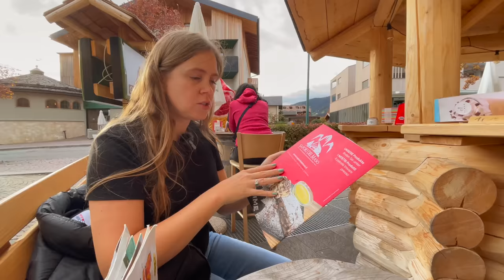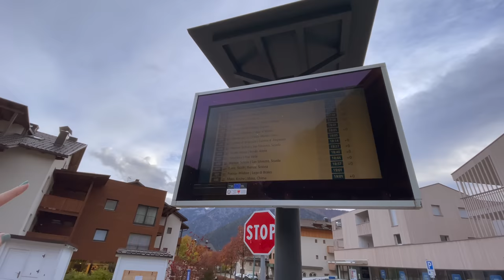Chegamos nas Dolomitas na Itália: nossa casinha e a cidade que vamos ficar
Nossa primeira vez nas Dolomitas na Itália Escolhemos a cidade de Dobbiaco como base para conhecer varios pontos de interesse nas Dolomitas, como: Lago di Braies, Ter Cime di Lavaredo, Cortina D’Ampezzo, Santa Maddalena, e outros lagos nas Dolomitas Conheça nossa casinha nas Dolomitas pelos próximos 7 dias e nossa cidade nas montanhas